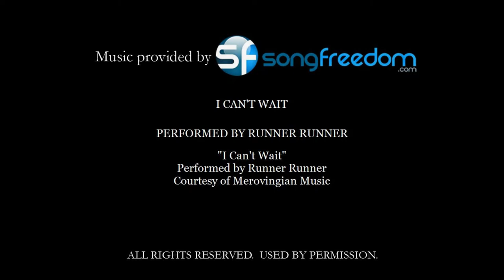Alessia + Stefano. Highlights FS700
Shot on Nex FS700, VG10 and GoPro